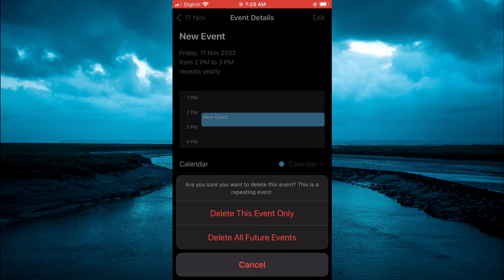HOW TO ERASE EVENTS ON IPHONE CALENDER